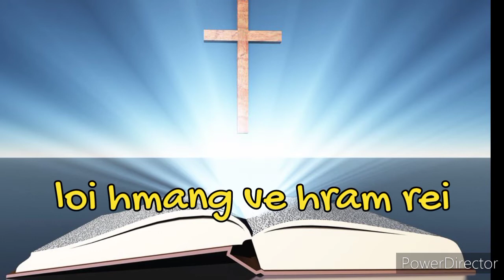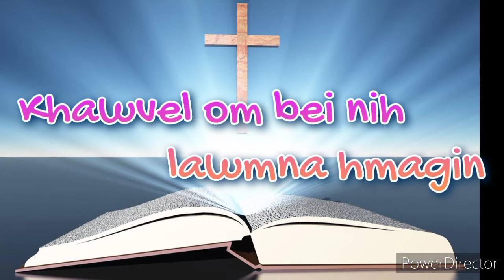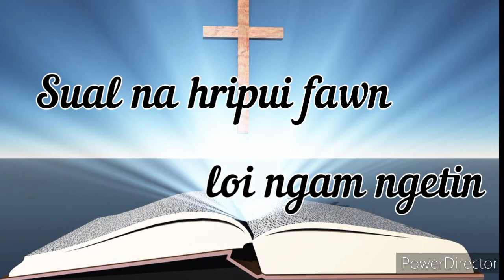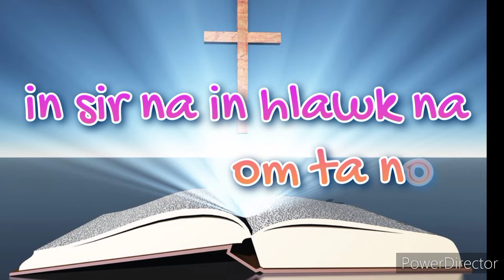Hong roi o kir ta ei t// Darlong lyrics song//gospel song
hong roi o kir ta ei ti//gospel song lyrics// Darlong hla nih athu ziakin

The song and music in the video is not owned by me

video is for educational purpose only.Copyright Disclaimer under section 107 of the copyright Act 1976.Allowance is made for "fair use" for purposes such as criticism,comment,news reporting,teaching,scholarship and research.Fair use is a used permitted by copuright statute that might otherwise be infringing.